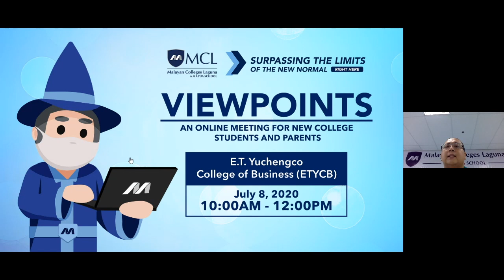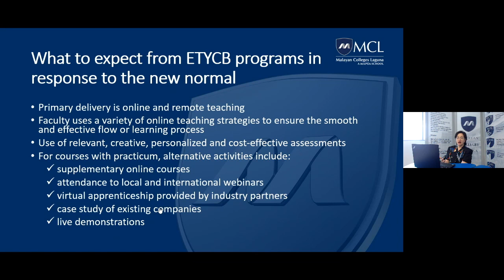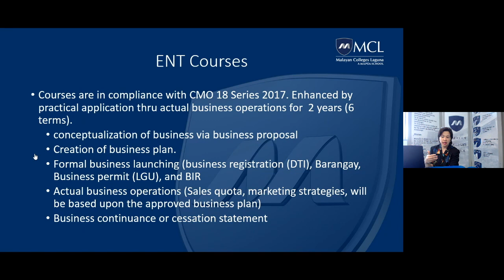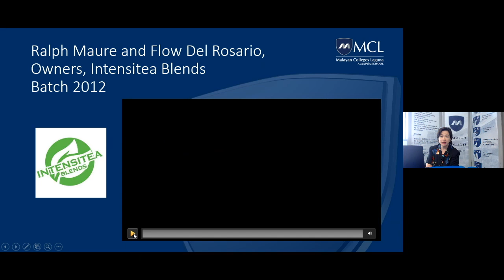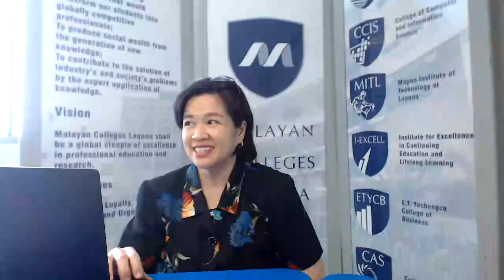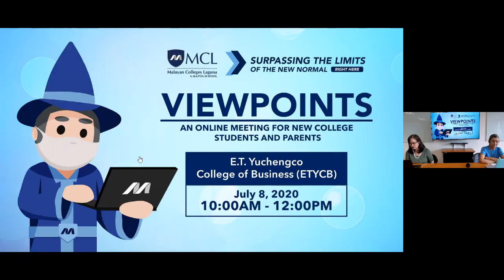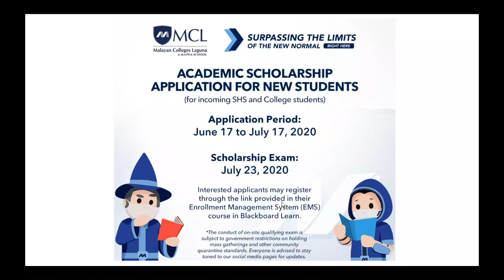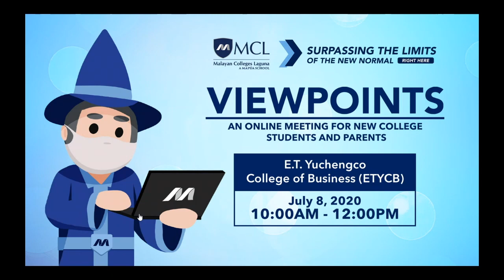Viewpoints: An Online Meeting with New ETYCB Students and Parents (July 8, 2020)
This is the recording for the July 8, 2020 session of Viewpoints: An Online Meeting with New E.T. Yuchengco College of Business (ETYCB) Students and Parents.

This Viewpoints session was held for incoming students of the following programs:
- B.S. Accountancy
- B.S. Business Administration
- B.S. Entrepreneurship
- B.S. Hospitality Management
- B.S. Tourism Management

Tune in to the next sessions for Viewpoints!

Follow Malayan Colleges Laguna on social media.

Open Admission and Enrollment for A.Y. 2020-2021 are ongoing!